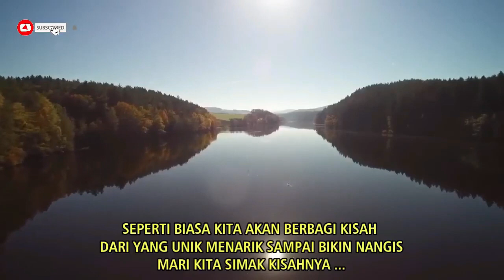PEMUDA TERUS KELUARKAN N4JlS SAAT Dl M4K4MK4N